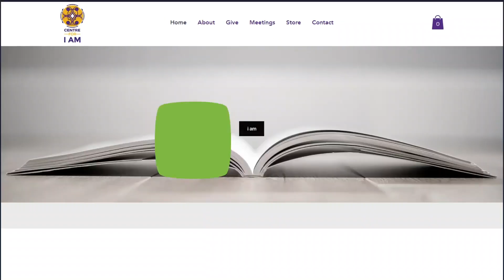Take Guts To Leave Ruts 5 "Move Confidently In The Direction Of Your Dreams"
"Move Confidently In The Direction Of Your Dreams"